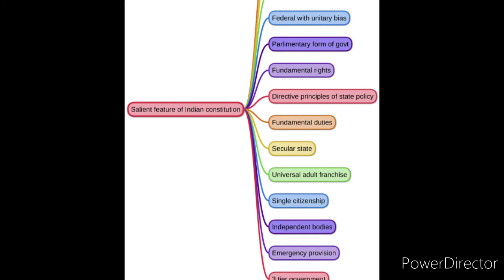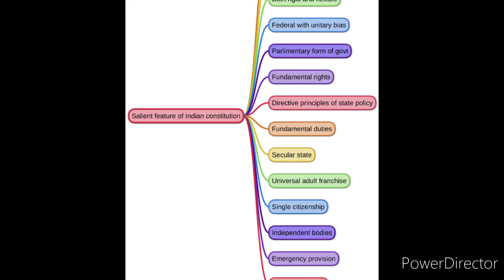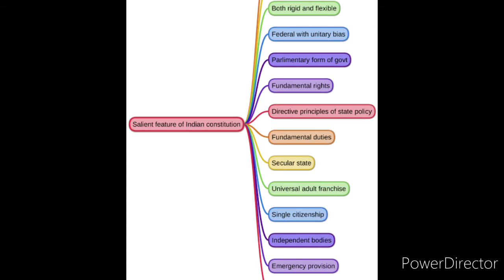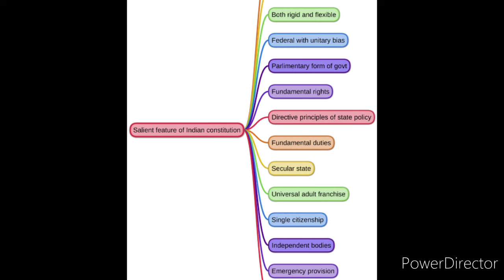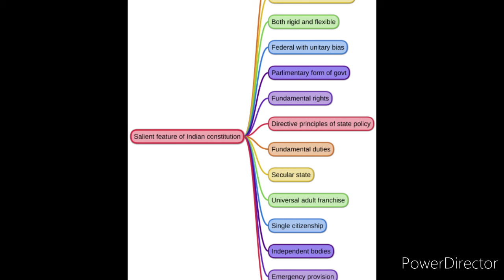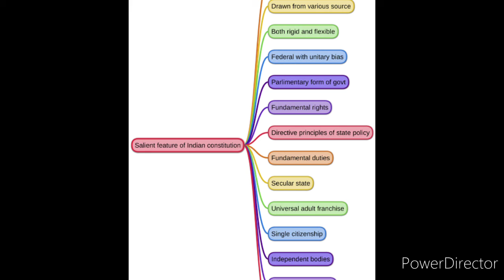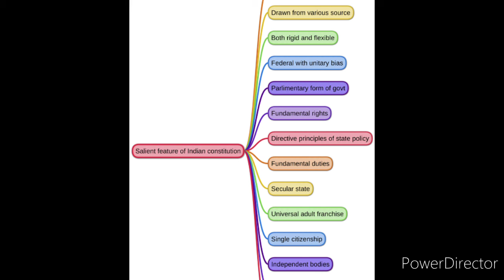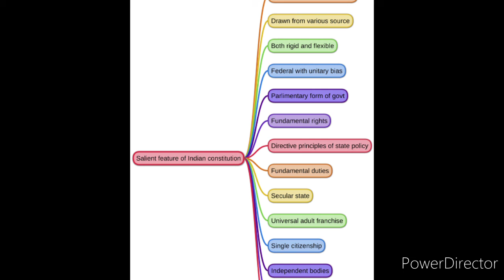salient features of Indian constitution